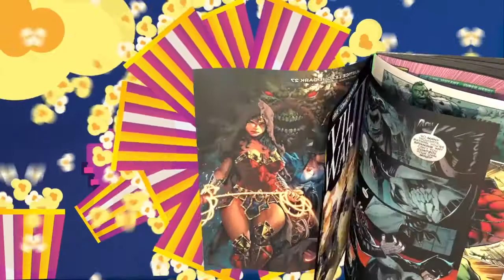NGR Experimentation of She-Hulk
She-Hulk trailer dropped.  What do you guys think? I think we are going to see a snooze fest.

Creator: @thenerd_gen
Logo : IG @designedbyralph